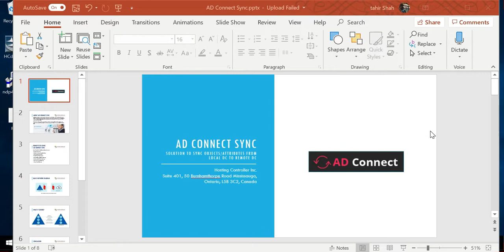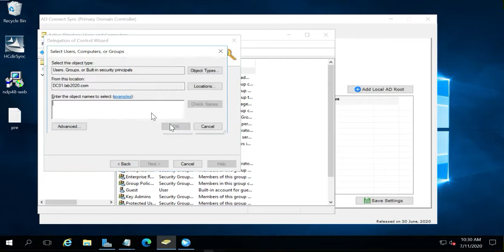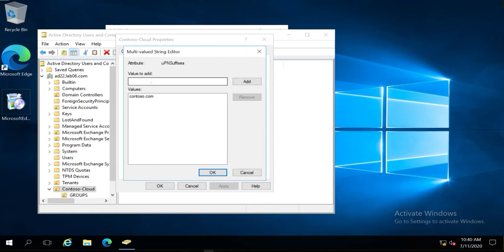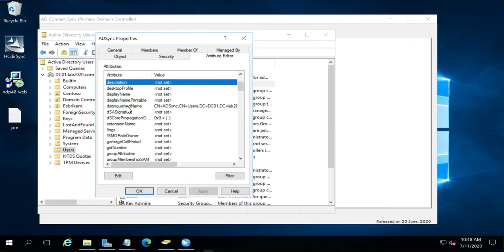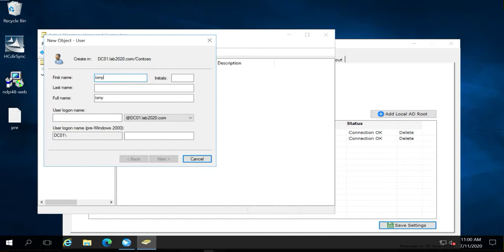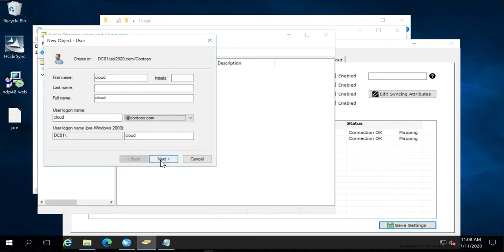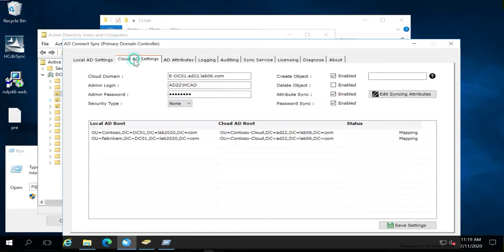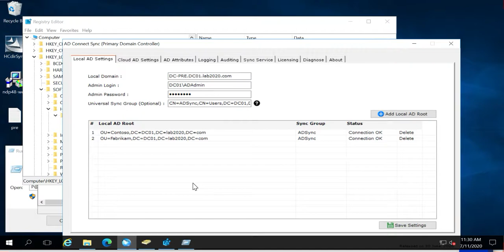Hosting Controller AD Connect Sync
Hosting Controller’s AD Connect Sync is a synchronization tool between two or more Active Directories. The source is a Microsoft Active Directory and the destination is usually a Microsoft Active Directory but can be any LDAP compliant Active Directory.

It provides one-way synchronization of identity data (users, groups) between an on-premises Active Directory and a hosted Active Directory.